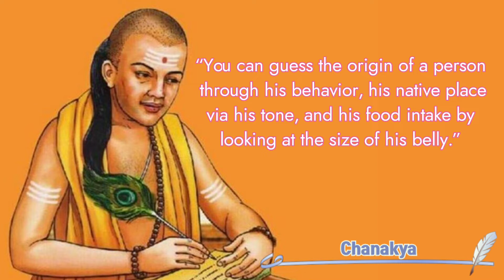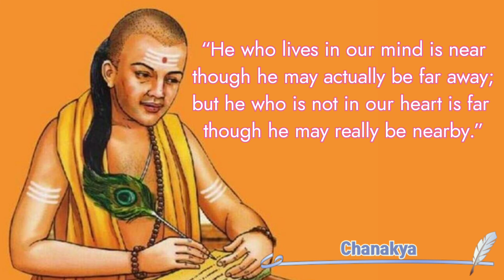These Quates saying and considerations by Chanakya will make you wise || Quotes change your Life -3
Chanakya was naturally introduced to a Brahman family and accepted his schooling at Taxila Otherwise called Kautilya or Vishnugupta. He was top state leader under the rule of Chandragupta Maurya, pioneer behind the Mauryan Domain. He was an extraordinary scholar, financial specialist, legal scholar and regal consultant and savant and his lessons have been assembled in two books-Arthashastra and Chanakya Niti. The Arthashastra is viewed as Chanakya's instructional pamphlet by which he changed Chandragupta from a resident to a ruler. Being said that, nobody can scrutinize his knowledge. He was no fighter, yet he took on conflicts thinking carefully.
Chanakya Neeti is continuously showing something new how to carry on with life. Statements and saying of Chanakya shows you the genuine method for managing life and some of them are harsh truth which individuals by and large feel awkward to acknowledge. You have chosen the best ones, extraordinary work and gratitude for reviving the gaining or life from an incredible educator of India

Wealth DNA Code is a genuine product that provides actual results...